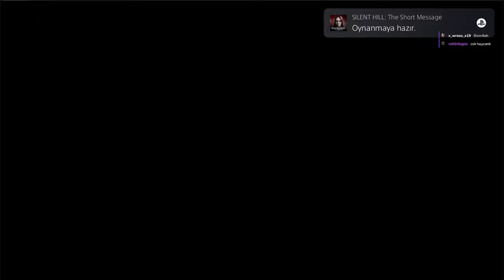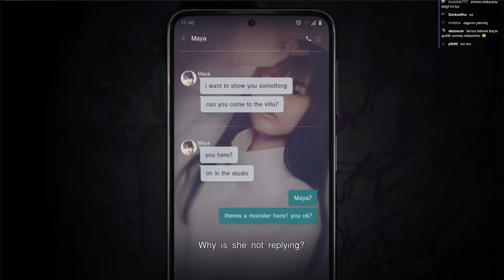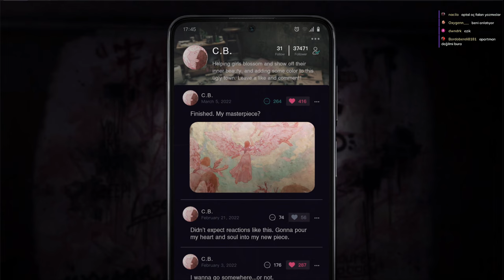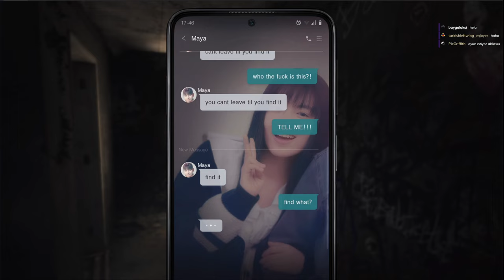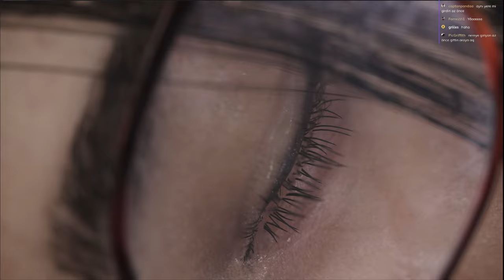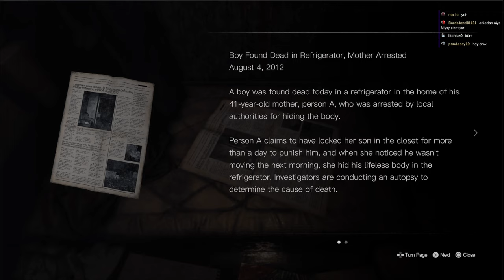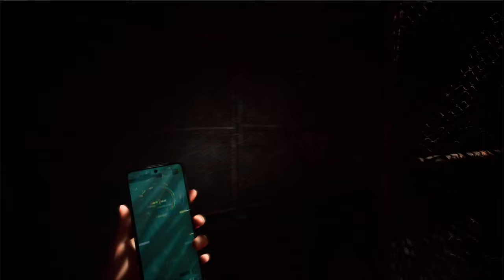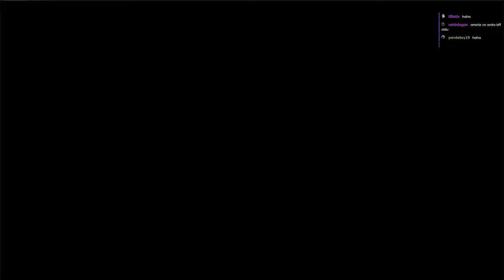NOBK Silent Hill Short Message